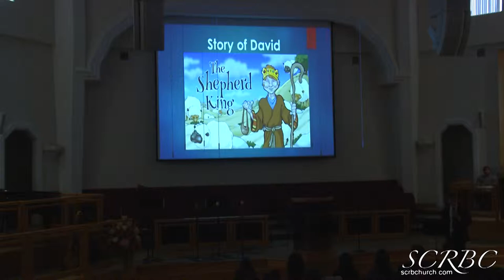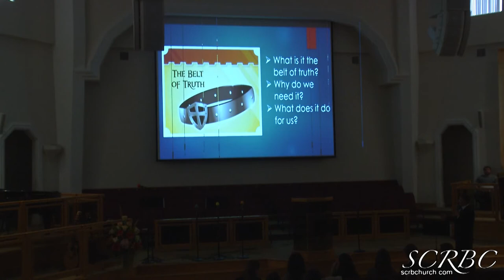Children's Sermon: Invisible Armor -Alex G. 2019 03 24